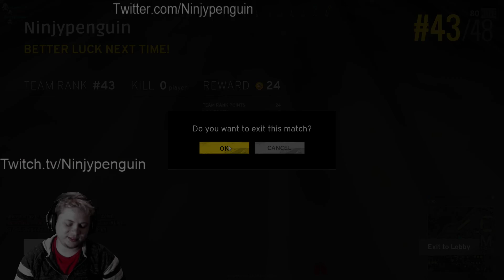PUBG With Me Ninjypenguin #27 (1 Minute Fails)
PlayerUnknown's Battlegrounds

With Me Ninjypenguin